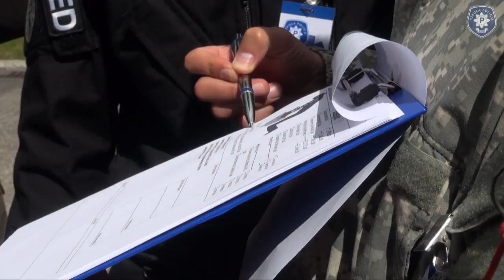I Zawody Ratowników Policyjnych - "Przystanek, nagłe zatrzymanie krążenia".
I-sze Ogólnopolskie Zawody Ratowników Policyjnych z Kwalifikowanej Pierwszej Pomocy. Konkurencja "Przystanek, nagłe zatrzymanie krążenia". Szkoła Policji w Słupsku, 23 maja 2013 roku. Montaż i zdjecia: Sebastian Czarniak, Wydział Organizacji i Dowodzenia.